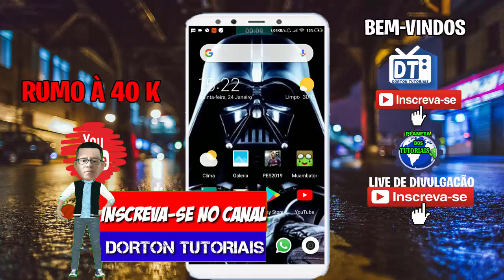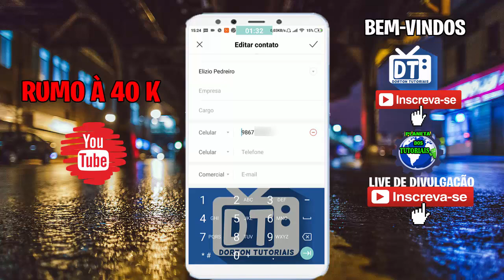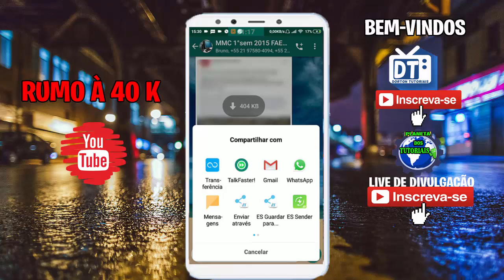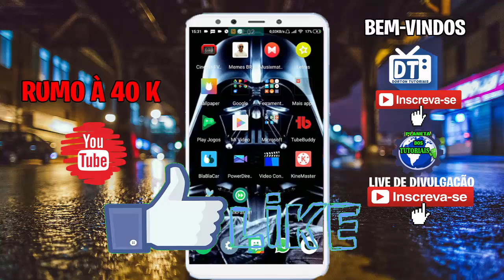📟 2 TRUQUES PARA WHATSAPP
Neste vídeo vou compartilhar está 2 dicas, gostou deixe seu comentário, link do aplicativo logo abaixo para download.

👉ENVIE SEU PRESENTE AQUI:
✉ CAIXA POSTAL: 58021
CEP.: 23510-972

🔰PARA BAIXAR ➡ CLIQUE EM UM DOS LINKS ➡ESPERE 5 SEGUNDOS ➡ FECHAR PROPAGANDA ➡ SEJA FELIZ!

⚠PROPAGANDAS ENGANOSAS PODEM APARECER, BASTA SAIR DO LINK & ENTRAR NOVAMENTE!